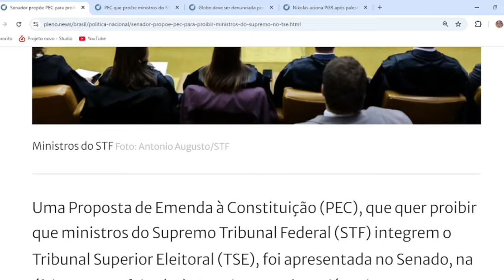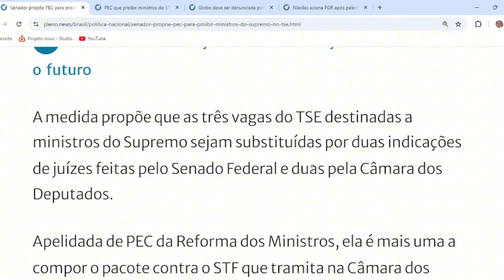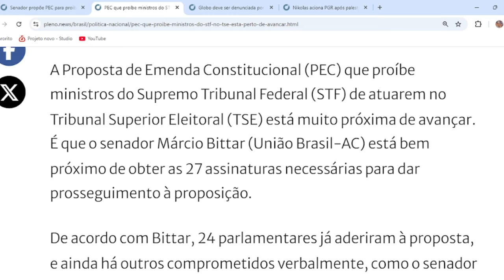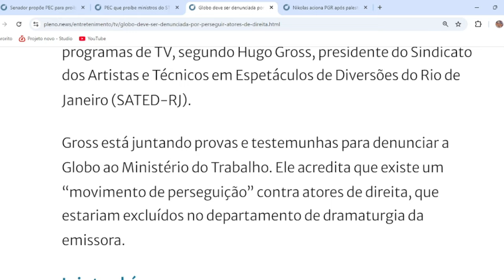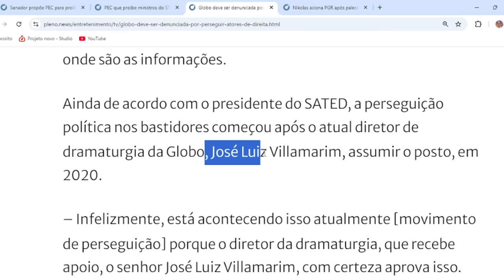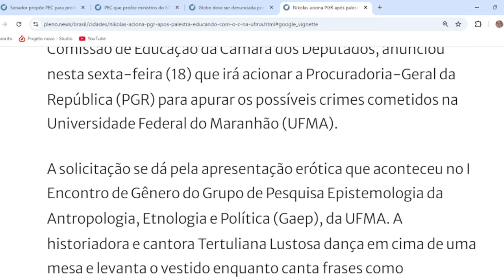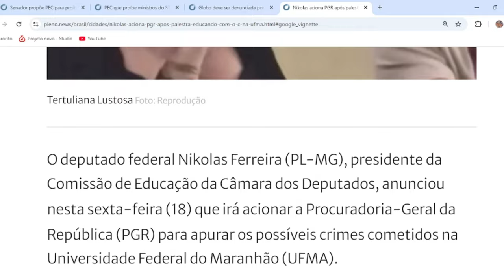Bomba!! GRANDE REVIRAVOLTA NA COMPOSIÇÃO DO TSE!! TODOS FORA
✔SE-INSCREVA
✔CURTE
✔COMPARTILHE

 Então pessoal trago notícias de extrema importância.
 O Congresso Nacional acabou de pegar o STF de surpresa com um projeto fantástico que vai mexer na composição do Tribunal Superior Eleitoral.
 Que para falar a verdade assim como Suprema Corte ela também está politizada.
 E ainda acabou de vazar um crime gravíssimo que a Globo está fazendo com artistas de direita
 O Presidente do Sindicato dos Artistas pessoal acabou de vim à público é anunciar uma medida extrema contra a TV militante.
 E para fechar o jovem gigante Nikolas Ferreira acabou de agir contra o absurdo que aconteceu em uma faculdade no Maranhão, onde uma militante fez uma apresentação erótica em plena sala de aula.
 Então pessoal vejam só que fantástico, acabou de explodir uma bomba no Senado que vai acabar com a influência de ministros do STF no TSE.
 Então pessoal já deixeim aí o seu comentário do que você achou sobre essa PEC, pra mim foi um grande acerto do Senado Márcio Bitar
 Mudando de assunto a TV militante Globo acabou de entrar na mirar da justiça após vim à tona um jogo sujo que ela está fazendo pessoal com atores de direita.

 Então pessoal essa grave denúncia só confirma o que nós Patriotas sempre vemos denunciando, do lado político que ela vem defendendo abertamente nós últimos anos afavor da esquerda.
 Não atoa ela e a que mais recebe dinheiro público do atual governo

 Então é para fechar o deputado Nikolas Ferreira acabou de anunciar uma forte ofensiva contra o absurdo que aconteceu em uma faculdade federal no Maranhão
 Então mais tái mais um absurdo que aconteceu nesse atual governo, que mostra que realmente ele veio para acabar tudo..
 Deixei o seu